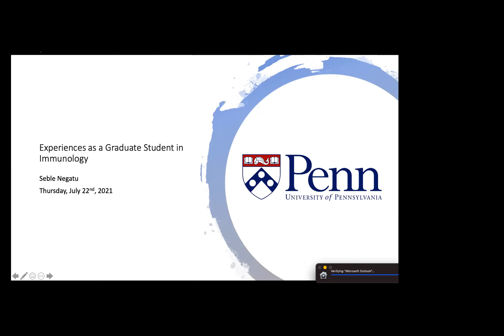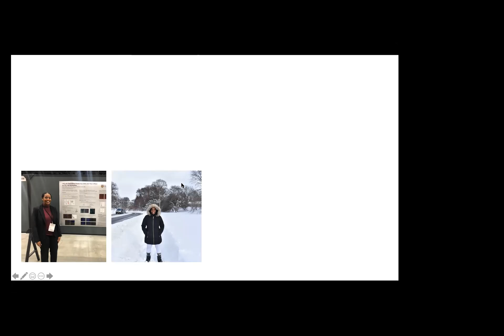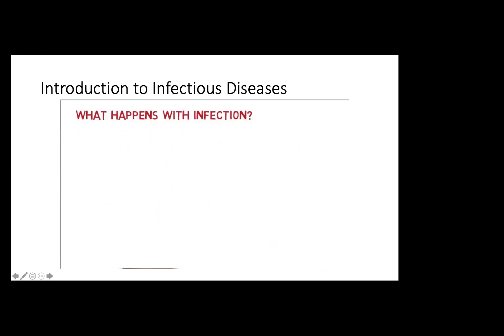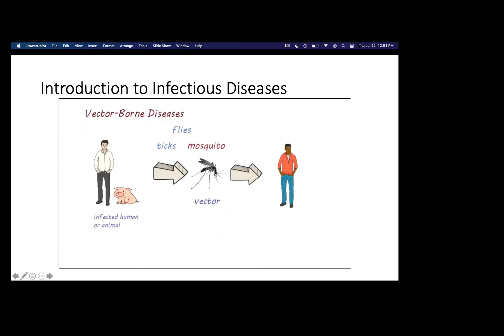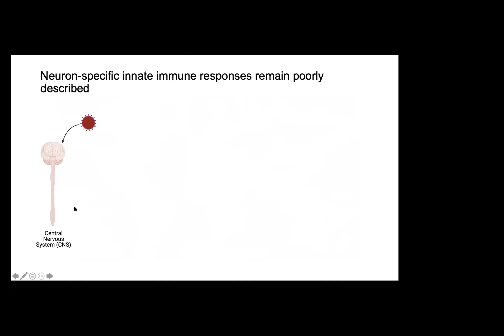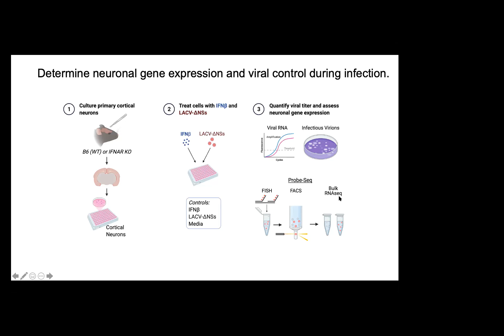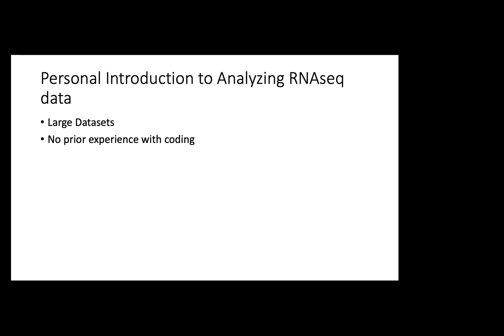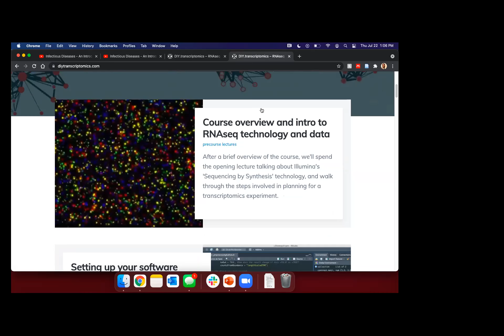Why I chose a path in Genetics by Seble Negatu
Day4
In this video, Seble talks to the teens about her experience as a predoctoral student in genetics and why she chose a path in Genetics.